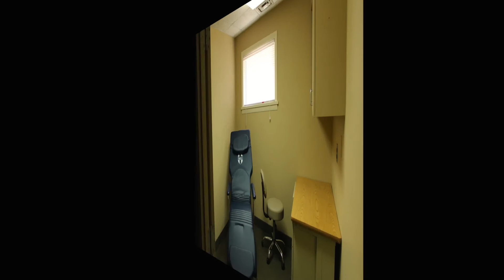7000 SQUARE FOOT OFFICE BUILDING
LOCATED ON THE EAST SIDE OF MORRISH ROAD, JUST SOUTH OF THE I-69/MORRISH ROAD INTERSECTION IN SWARTZ CREEK, GENESEE COUNTY, MI.  THE QUAINT DOWNTOWN DISTRICT OF SWARTZ CREEK RUNS ALONG SIDE THE BUILDING.  SWARTZ CREEK HARNESS RACE TRACK IS ALSO NEAR THE BUILDING.

7000 SQUARE FOOT BUILDING
POTENTIAL MULTI-TENANT
NEW CENTRAL AIR UNITS

MICHIGAN DREAM HOMES REAL ESTATE,LLC
ASK FOR MARLENE